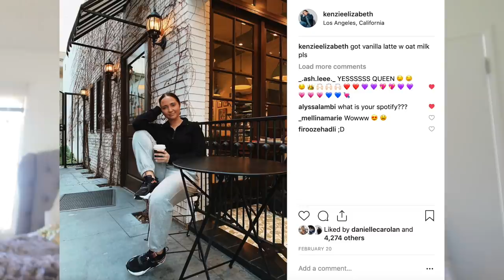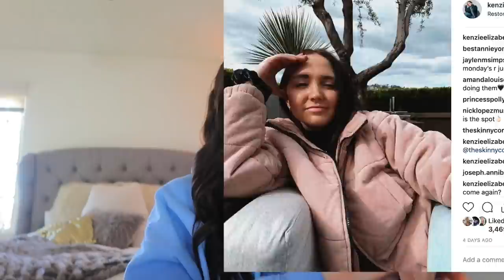current obsessions | fitness, lifestyle, clothing | Kenzie Elizabeth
here are my current obsessions! i share my current fitness favorites, most worn clothing, best makeup products of 2019 so far, favorite music and more. hope u enjoy xo!

PRODUCTS MENTIONED:
jade roller
miccelar water
honest beauty mascara
sephora brush set
nyx lipstick
bondi sands self tanner
little hoops- cant find anywhere sos someone help me pls
black puma sneakers
champion sweats
forever 21 sports bra
forever 21 leggings